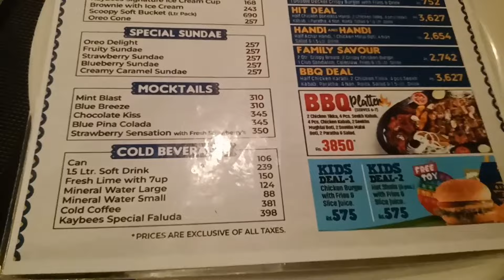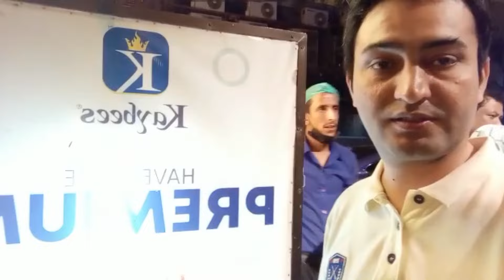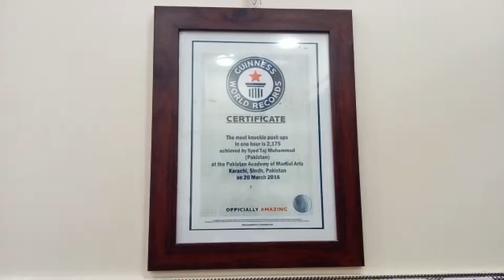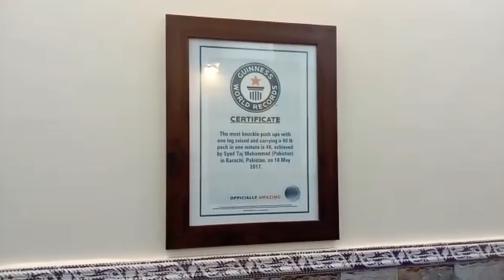Hi Tea and Dinner in Karachi | Lahore say Karachi (Part-3) | Kaybees Restaurant Karachi | Food Vlog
AoA Friends,
During my visit to Karachi, I got the chance to have hi-tea with my Mamu Family in Shah Faisal Colony, Karachi and also got the chance to visit my cousins in Bahadarabad, Karachi and had dinner at one of the best food point and that is Kaybees Restaurant, Karachi. Also experienced amazing Tea/Chai at TAJ Tea Point whose owner is Guinness World Record Holder in the field of Martial Arts. It was nice experience visiting my relatives after a long time.

I recorded my experiences and uploaded to share my experiences with you. I hope you would LIKE the video.